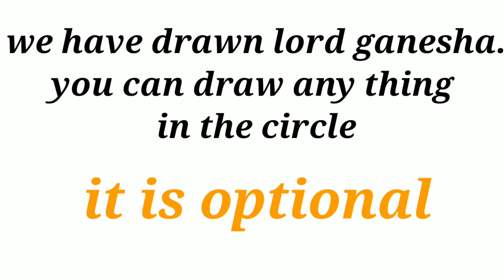COLOURFUL MANDALA ART || GANESHA MANDALA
the materials are
acrylic paints
pearl paint
metalic paint
or
pearl metalic paint
paint brushes.
round brush (as per your choice)
brush no 6 (used in the video)
marker pen (Faber castel )
micro marker (Faber castle)
drawing sheet
 all colours are given in the video
pls doooo watch